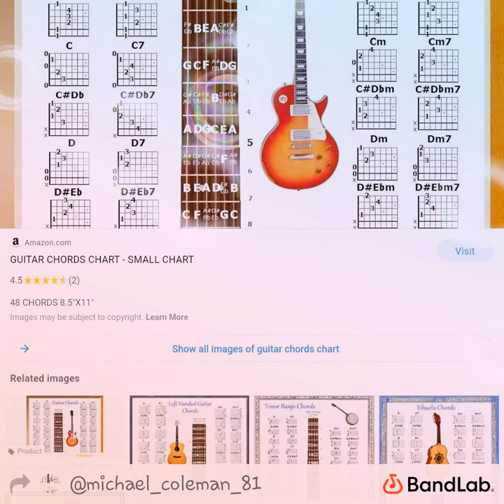Fried(original) by M¡K€ C○/€M@n